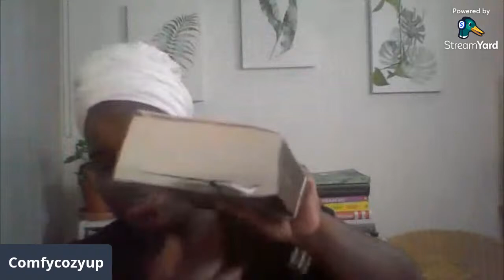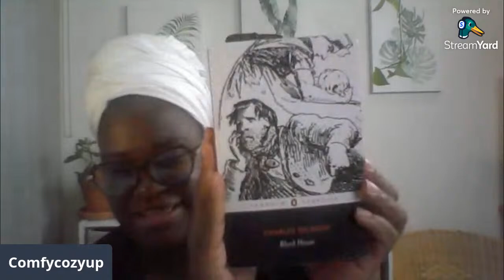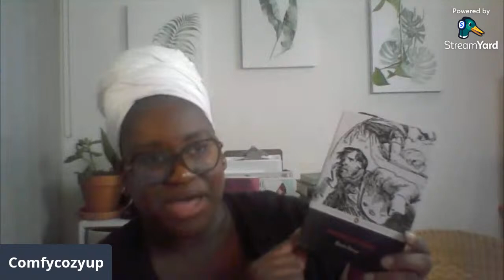Mama Day by Gloria Naylor Discussion